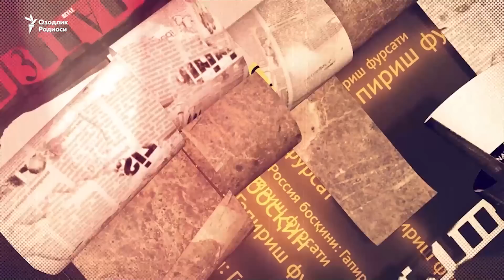Ukrainaga bosqin: 154-kun | Zelenskiyga Cherchil mukofoti topshirildi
Чугуевга ҳужумда бир аёл қурбон бўлди

Зеленский: Россия 40 минг аскарини йўқотди

Сурия билан Россия қўшма машғулотлар ўтказди

Россия Халқаро космик станциядан чиқмоқчи

Эрон Россия учоқларини таъмирлайди

Воронежда 100та машинага Z ҳарфини чизиб кетишди

Урушнинг 154-куни хроникасини Озодликда томоша қилинг!

Chuguyevga hujumda bir ayol qurbon bo‘ldi

Zelenskiy: Rossiya 40 ming askarini yo‘qotdi

Suriya bilan Rossiya qo‘shma mashg‘ulotlar o‘tkazdi

Rossiya Xalqaro kosmik stantsiyadan chiqmoqchi

Eron Rossiya uchoqlarini ta’mirlaydi

Voronejda 100ta mashinaga Z harfini chizib ketishdi

Urushning 154-kuni xronikasini Ozodlikda tomosha qiling!